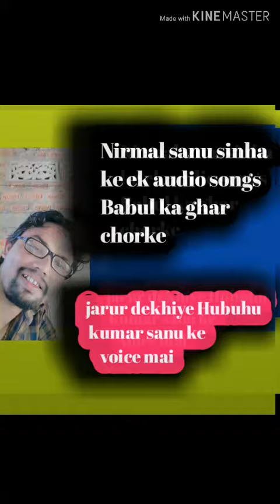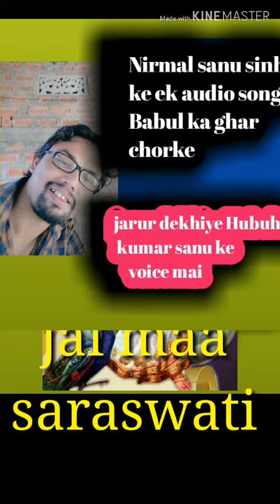Sainik,बाबूल का घर छोरके बेटी पिया के घर चलीBabul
Song title:  Babul Ka ghar chorke
Movie:  Sainik
Singer:  Kumar Sanu,Alka yagnik
Lyrics:   Sameer
Year:     1993
Music label: Tips music